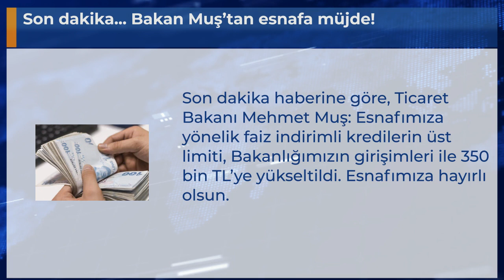Son dakika... Bakan Muş’tan esnafa müjde!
Son dakika haberine göre, Ticaret Bakanı Mehmet Muş: Esnafımıza yönelik faiz indirimli kredilerin üst limiti, Bakanlığımızın girişimleri ile 350 bin TL’ye yükseltildi. Esnafımıza hayırlı olsun.